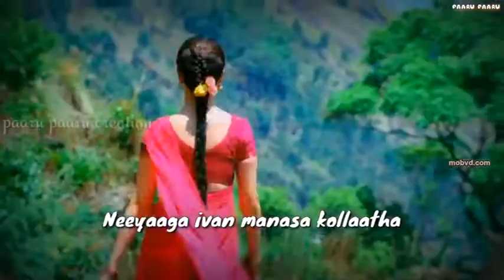Yᴇɴɴᴀ Sᴏʟʟᴀ Pᴏʀᴀ 💞 ᴠᴇɴɢʜᴀɪ 💕 ʟᴏᴠᴇ ғᴇᴇʟ sᴏɴɢ ❣️_ Wʜᴀᴛsᴀᴘᴘ sᴛᴀᴛᴜs ❤️ mobvd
Yenna Solla Pora 💞 venghai 💕 love feel song ❣️| Whatsapp status ❤️
Venghai video song 💚
Venghai song lyrics whatsapp status 💙
Venghai song whatsapp status 🧡
Tamil love failure song whatsapp status 💜
Dhanush whatsapp status 🤠
Tamil hd song whatsapp status 😉